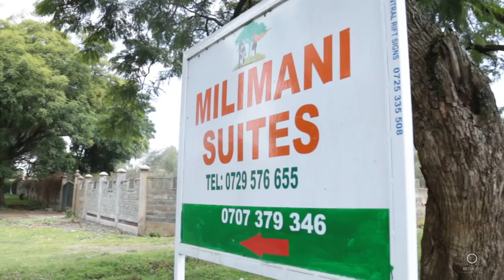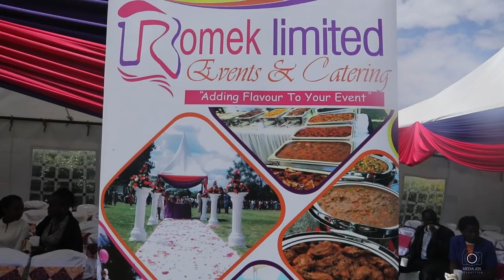Best Engagement party (Laura & Laban)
Love is the emblem of eternity: it confounds all notion of time: effaces all memory of a beginning, all fear of an end.

Germaine De Stael